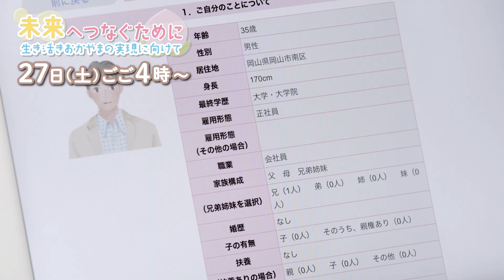【未来へつなぐために～生き活きおかやまの実現に向けて～】5月27日(土)16時00分～放送